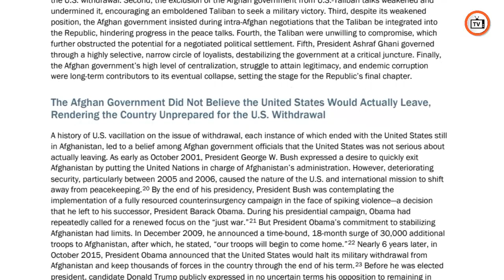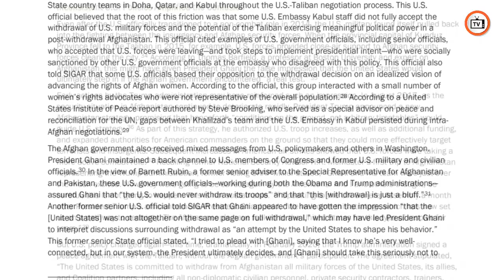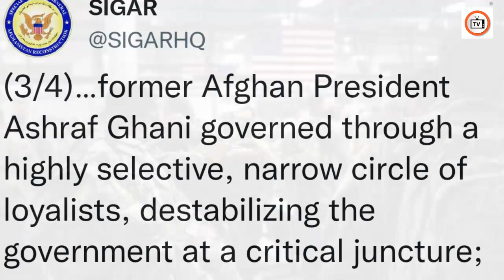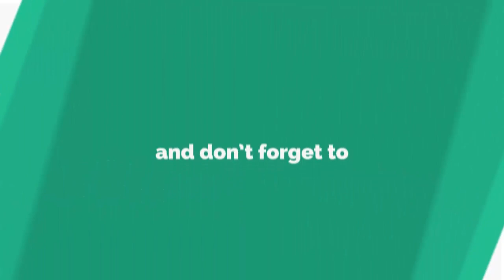The six things that led to the Taliban coming to power. SIGAR presented the report